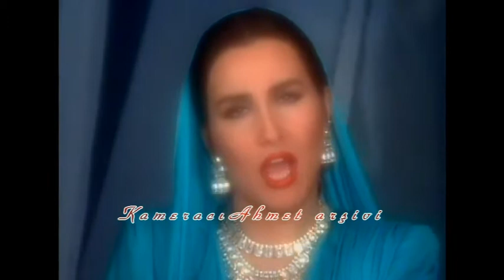Nükhet Duru - Duvarları Çiçek Bürümüş